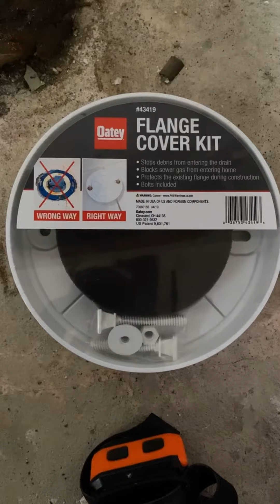Capping A Demo'd Toilet Flange and Vanity Drain In A Garage?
After a weird bathroom in a garage was completely removed, I had a request to cap off the toilet flange and the drain that went to the vanity since whoever demo'd the bathroom didn't do that part for some reason and the garage area was getting all the sewer gas. I used the Oatey Flange Cover Kit for the toilet drain and then just put on a 1 1/2" female trap adaptor and a threaded cap just as an access into the main drain line incase it ever needs to be snaked. Quick and easy.